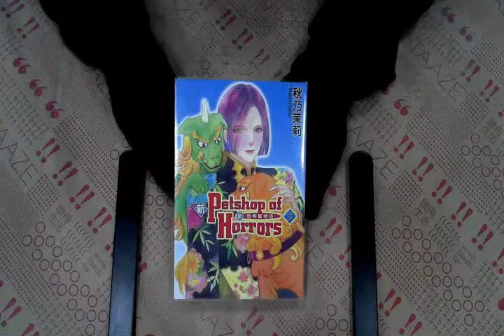TAAZE｜新恐怖寵物店（5） 二手書書況 9789861011998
TAAZE｜讀冊生活網路書店「新恐怖寵物店（5）」，找二手書請至